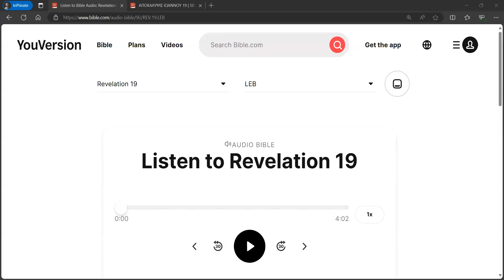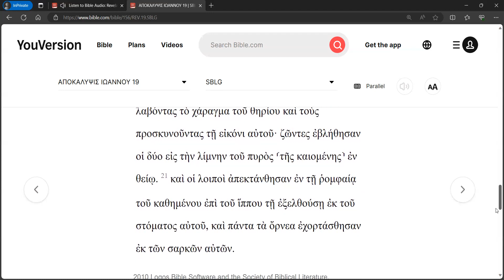Revelation 19 Reverse Shadowing